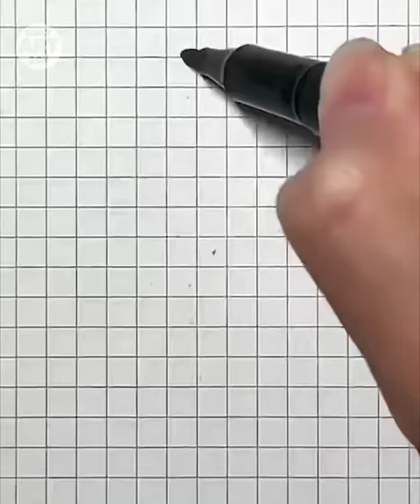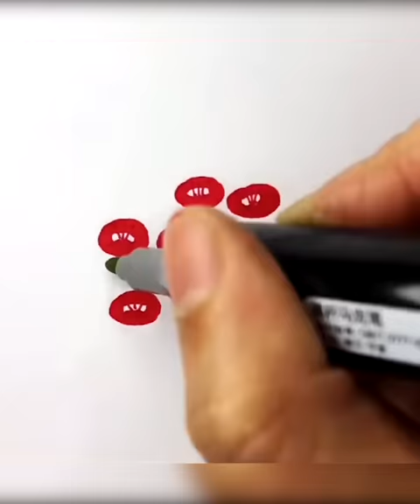Easy DRAWING TRICKS and CREATIVE IDEAS that YOU WILL LIKE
Hello to all creative people!
Today we have prepared for you an incredibly creative video that will help you improve your drawing skills! You don't have to go to art school to create real masterpieces. We will show you simple techniques with which you will succeed perfectly!
We hope this video will inspire you to create new and amazing works of art!